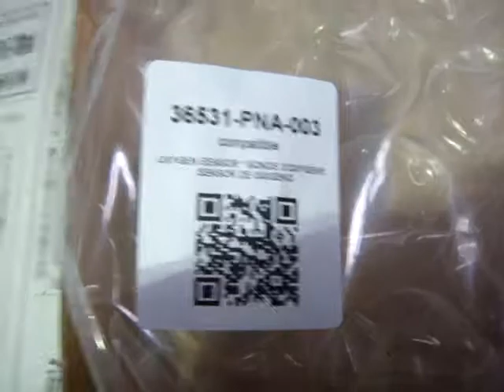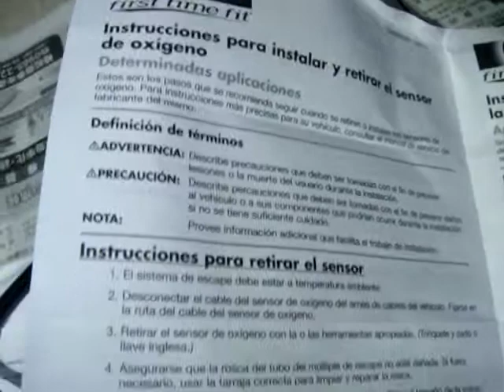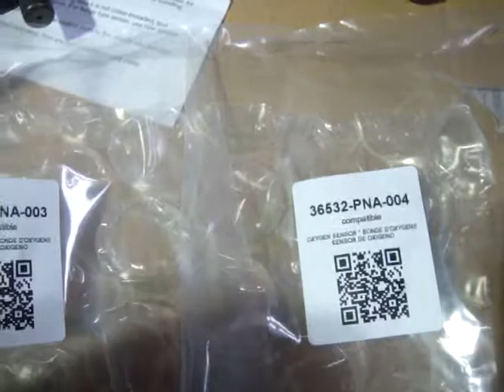DENSO 36531-PNA-003 DENSO 36532-PNA-004 RN3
O2センサー交換 23万㎞ ホンダ　ストリーム　K20　2個　DENSO 36531-PNA-003 DENSO 36532-PNA-004